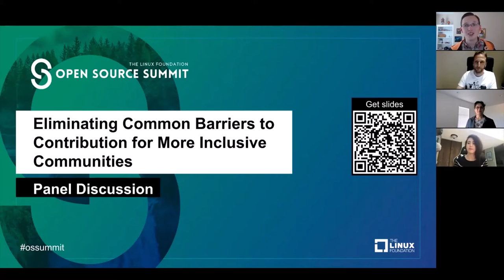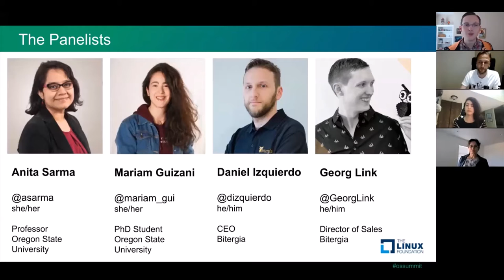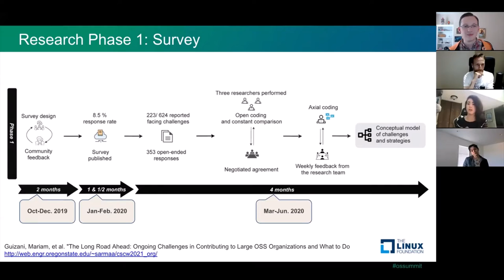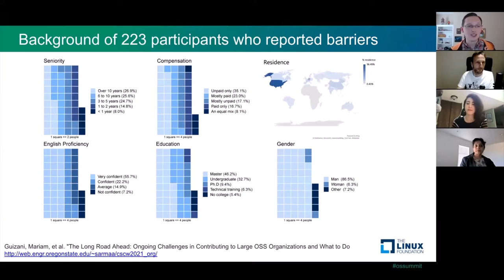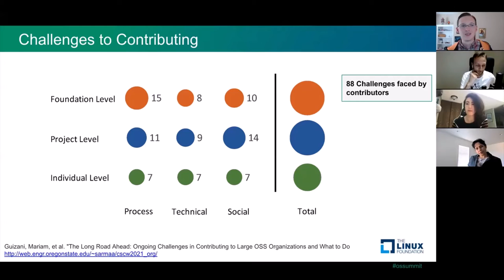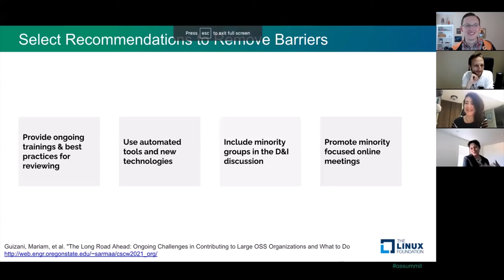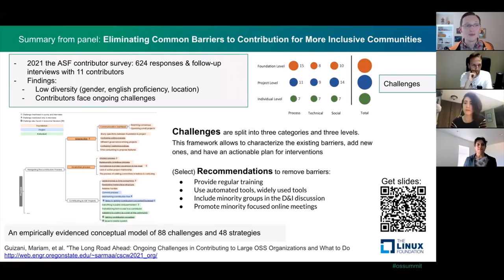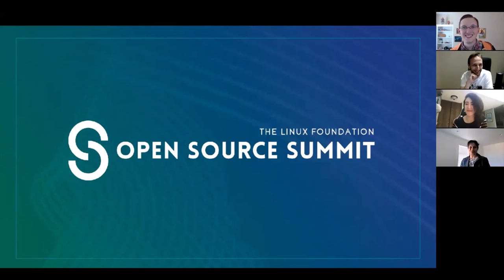Panel Discussion: Eliminating Common Barriers to Contribution for More Inclusive Communities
Panel Discussion: Eliminating Common Barriers to Contribution for More Inclusive Communities - Georg Link & Daniel Izquierdo, Bitergia; Anita Sarma & Mariam Guizani, Oregon State University